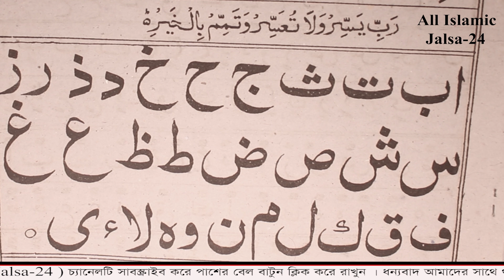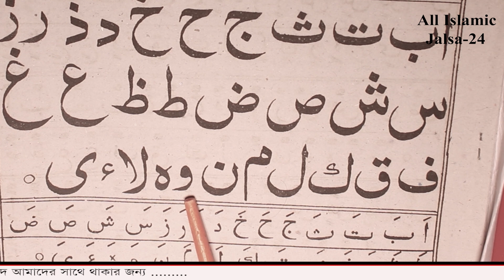আমপারার আরবি হরফ গুলি অতি সহজে মুখস্থ করার নিয়ম | Arabic Alphabet learning quran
দুরুদে খায়েরের ফযীলাত